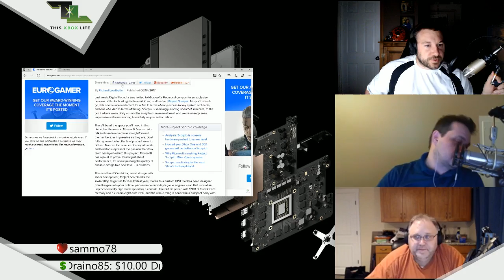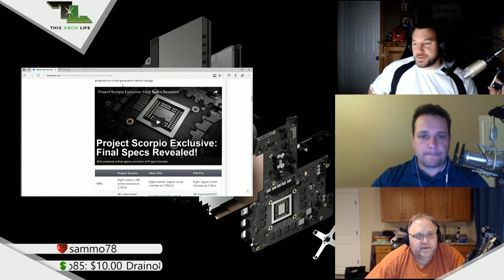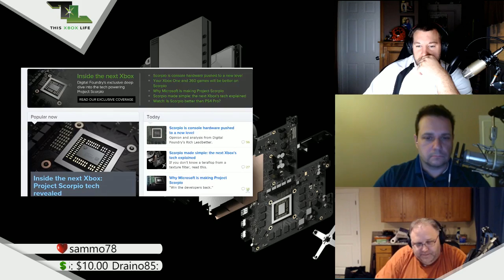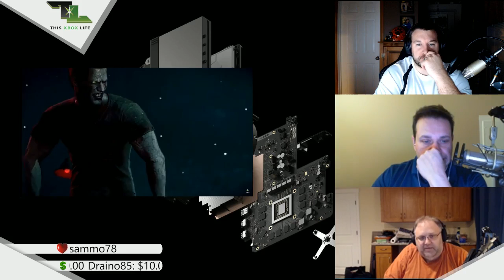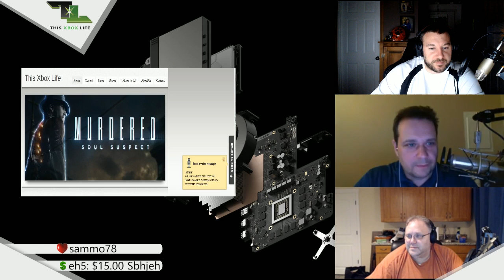This Xbox Life Episode 431 - Specs Revealed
We discuss the Xbox Scorpio specs.  Need I say more?  Start watching now.